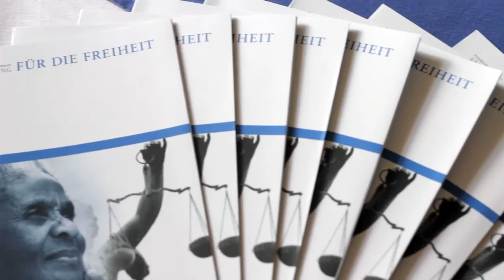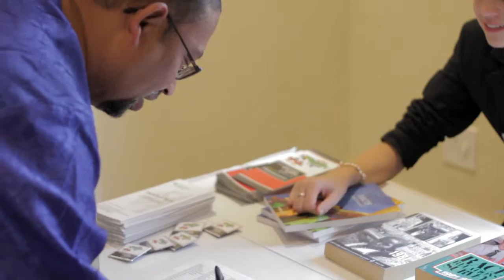FNF's 50 Years Celebration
In 2013, the Friedrich Naumann Foundation for Freedom (FNF) in Africa celebrated the 50th anniversary of the start of its foreign work in Cape Town in February 50 years ago. New offices were also opened in Cape Town's heart of the city. The keynote speaker was Helen Zille, Prime Minister of the Western Cape Province and Chair of the Liberal Democratic Alliance (DA), South Africa's largest opposition party and longtime political partner of the Foundation.